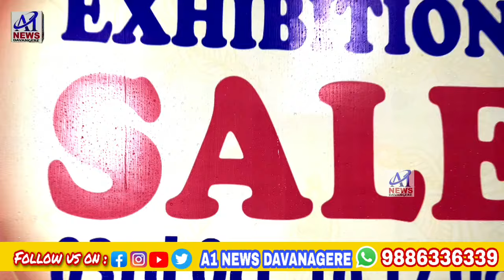IN DAVANAGERE FURNITURE EXHIBITION BY LIFE STYLE FURNITURE 2024 by A1 NEWS DAVANAGERE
IN DAVANAGERE FURNITURE EXHIBITION BY LIFE STYLE FURNITURE in NIJALINGPPA BADAVANE NEAR GURUKUL SCHOOL  THEY OFFERING HUGE DISCOUNT PRICE FOR CUSTOMER UPTO 75%

ನೌಕರರ ಸಮುದಾಯ ಭವನ ಎಸ್.ನಿಜಲಿಂಗಪ್ಪ ಬಡಾವಣೆ ದಾವಣಗೆರೆ 577004